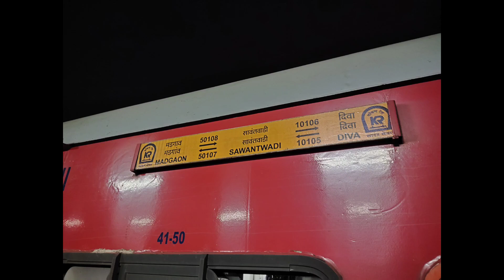10106 l Diva sawantwadi passenger with ac coaches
in this video are captured 2 coaches of 3 ac economy in diva sawantwadi express

hope you see

870 rupees fare of this coach check fares irctc official website ticket booking